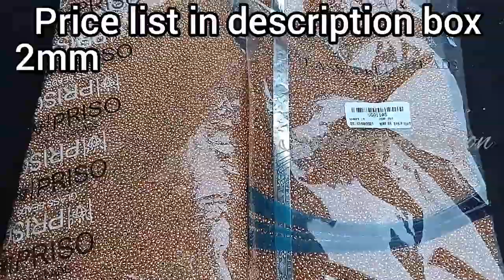aari material at lowcost || sridurgafashion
sridurgafashion

material price list
1.1.5mm SUGAR bead 50gm 50
2. 2mm A star SUGAR bead 50gm 40
    priso 50gm 65
3.3mm SUGAR bead 50gm 55
4. 4mm SUGAR bead 50 gm65
5.5mm SUGAR bead 50gm 65
5. mirror base pack 50rs
6. cutter 55
7. 1.5mm kundan stone 10gm 15
8. diamond kundan stone 10gm 18